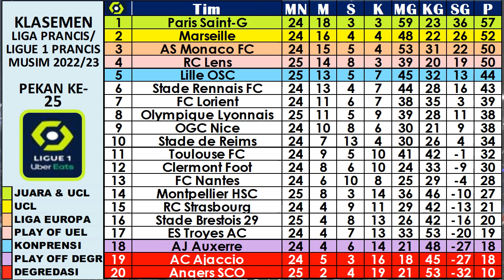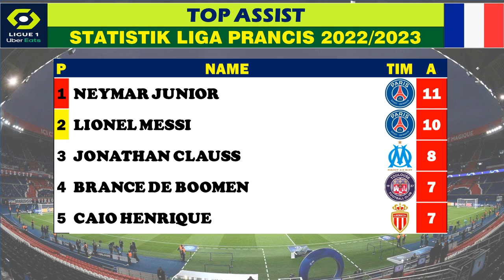Hasil Liga Prancis Tadi Malam ~ ANGERS VS LYON, MONTPELLIER V LENS, MARSEILLE VS PARIS SAINT GERMAN.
LIGA PRANCIS : Klasemen | Top Skor | Top Assist | Top Clean Sheet | Jadwal Berikutnya.

liga prancis terbaru,
liga prancis 2022/2023,
top score liga prancis,

JADWAL DAN HASIL LIGA PRANCIS LIGUE 1, PEKAN  2022/2023 LIVE BEIN SPORT CONNECT, RCTI, DAN RCTI+
LILLE VS BRESTOIS
ANGERS VS LYONNAIS
MONTPELLIER VS RC LENS
LORIENT VS AUXERRE
CLERMONT VS STRASBOURG
AJACCIO VS TROYES
NANTES VS RENNAIS
REIMS VS TOULOUSE
MONACO VS OCG NICE
MARSEILLE VS PARIS SAINT GERMAN

CLEAN SHEET LIGA PRANCIS,

Hasil cuplikan hasil liga eropa prancis,
Hasil pertandingan liga prancis malam ini,
Hasil liga prancis tadi malam dan klasemen sementara 2023 terbaru
Hasil liga Prancis pekan ke-
Hasil Ligue 1 Prancis 2022/2023,
Klasemen Ligue 1 Prancis  2022/2023